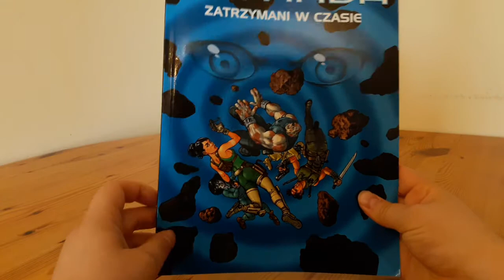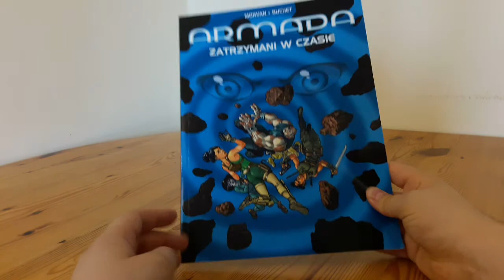Prosto z Kadru #488 – Armada #19: Zatrzymani w czasie - Egmont